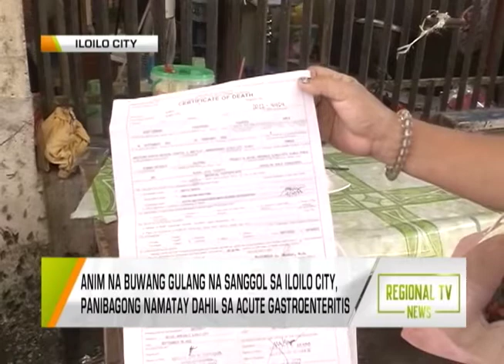Regional TV News: Diarrhea Outbreak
Anim na buwang gulang na sanggol sa Iloilo City, panibagong namatay dahil sa Acute Gastroenteritis. Cholera cases sa Iloilo City, umakyat na sa 16.